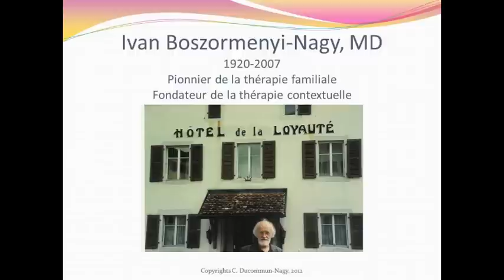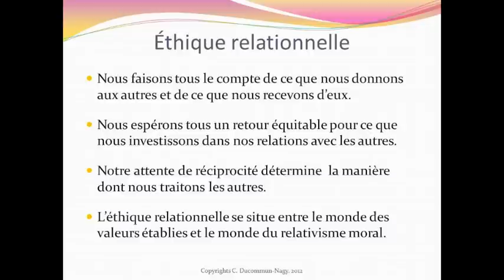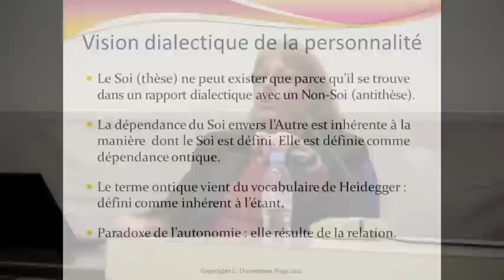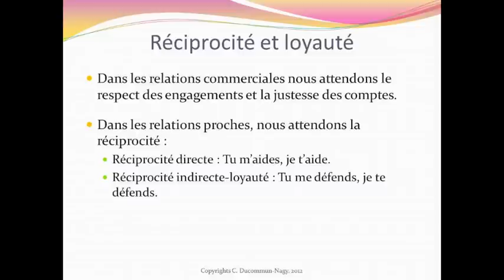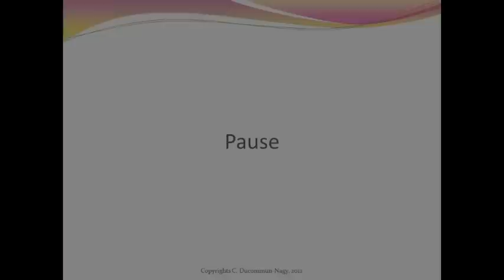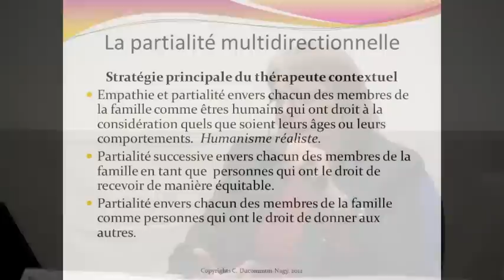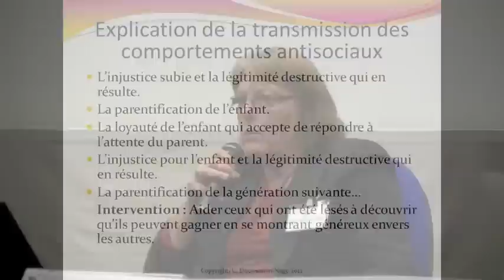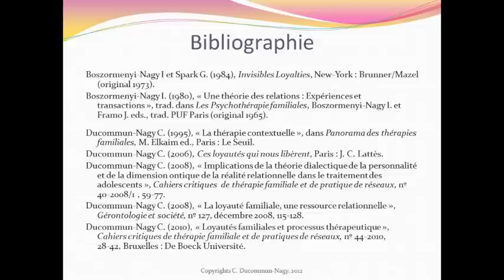Catherine Ducommun-Nagy, colloque CITFA Les loyautés (avril 2012)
L'Institut d'anthropologie clinique a participé au colloque « Les loyautés et leur place dans le travail avec les familles », organisé par le CITFA à Carcassonne le 24 avril 2012 avec Catherine Ducommun-Nagy.